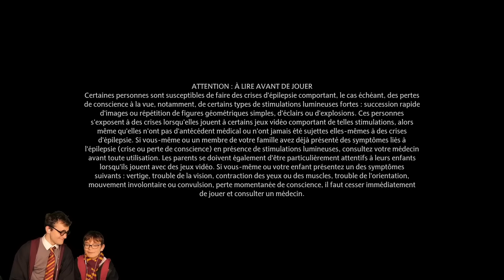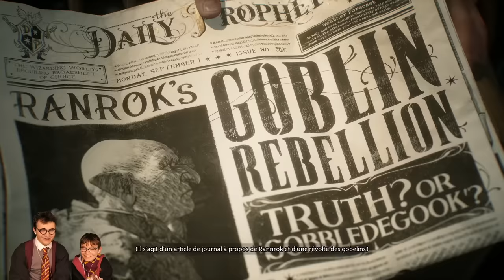ON TESTE LE NOUVEAU JEU HARRY POTTER: HOGWARTS LEGACY ! (Il est incroyable !)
C'est parti ! 💪